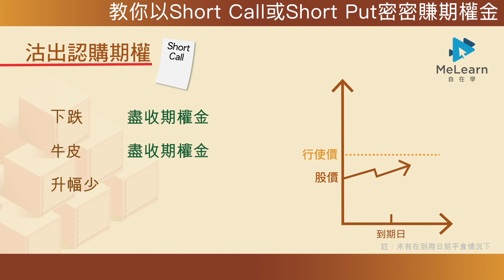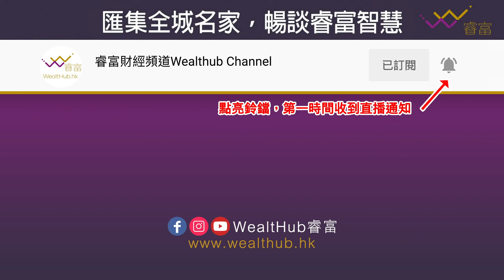簡志健、洪龍荃：2022年新世代增長股前景｜「新經濟、大消費、大醫療」投資策略配置｜ 致富解碼第60集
今集《致富解碼》邀請兩位中原資產管理投資總監及博立聯合創辦人 簡志健（Michael）及 洪龍荃（Larry）分享在當前經濟局勢推出新基金的原因，並從新經濟、大消費及大醫療板塊出發，專業分析明年新世代增長股的前景，為 Smart Investor 指引投資策略配置，去片。

【第60集主題：新世代增長股】

主持：天窗文化集團 CEO 李偉榮​​​、資深 iBanker 蕭少滔​​​​
業界嘉賓：
中原資產管理投資總監及博立聯合創辦人  簡志健
中原資產管理投資總監及博立聯合創辦人  洪龍荃

✦ 00:00 天窗文化集團 MeLearn自在學《期權獲利易上手16課》網上課程介紹

✦ 00:41【投資Hotspot】與你捕捉環球及香港市場投資先機
✦ 02:56【致富解碼】 邀請業界人才暢談財經金融，深入淺出與你配置Smart Money

03:12 第9集專訪：
03:54 兩位為何選擇現時推出新基金？
04:54 基金組合環視多個地區的市場？
05:53 港股方面，在今年第4季及2022年有何部署？
10:06 各種板塊的表現如何？
10:30《瞄準新世代增長股》各大書店、天窗網店、Google Play 電子書有售
16:36 新冠肺炎概念股是否見頂？
18:28 大消費板塊前景如何？
22:43 有甚麼因素影響汽車板塊？
24:10 為何在電商平台龍頭中選擇投資Sea？
26:00 對舊經濟股有何看法？
28:04 新能源股、ESG股機遇如何？
34:07《瞄準新世代增長股》各大書店、天窗網店、Google Play 電子書有售

各大書店有售

【💰追蹤 WealtHub睿富，即可獲得最新財經金融資訊】
投資涉及風險。本節目純為嘉賓個人意見分享，不構成任何投資招攬或建議。本節目對閣下因援引有關資料所引致的任何損失或損害概不負責。